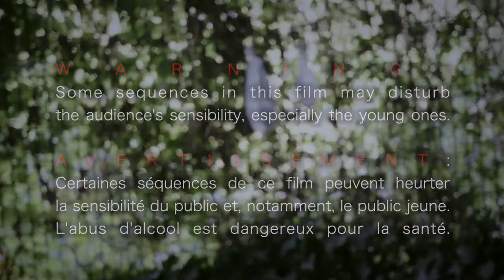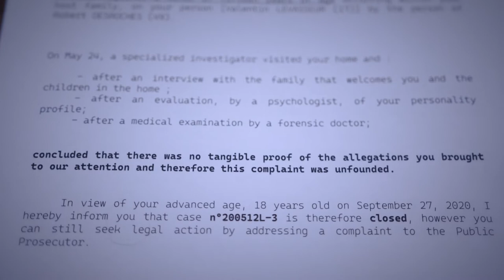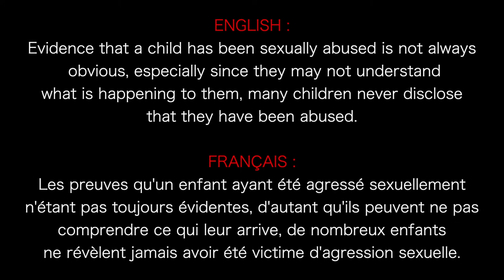VALENTIN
Valentín es un joven en régimen de acogida que sufre regularmente agresiones sexuales. Cuando cumple 18 años, su vida cambia.